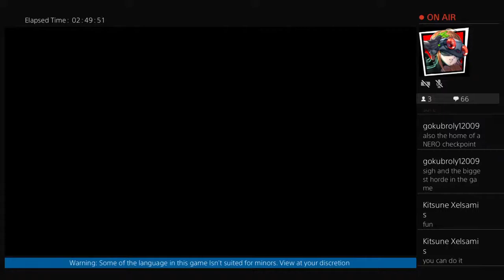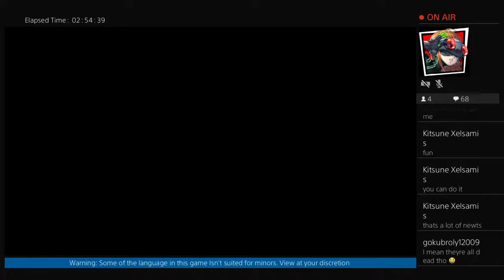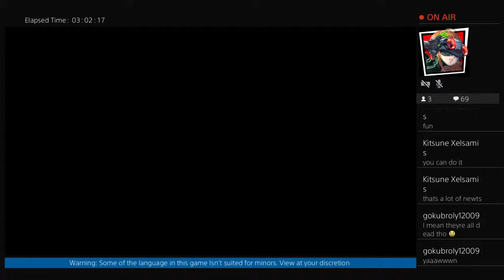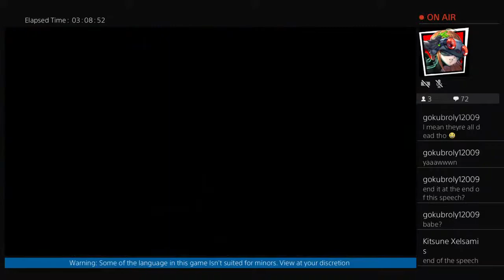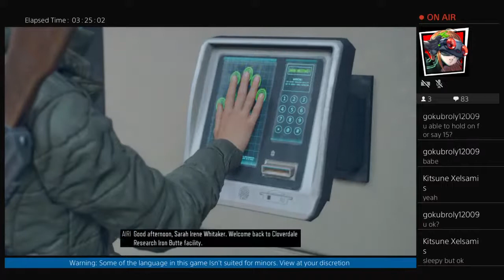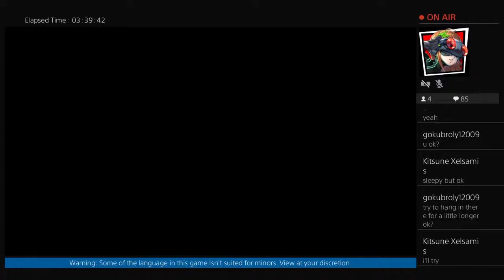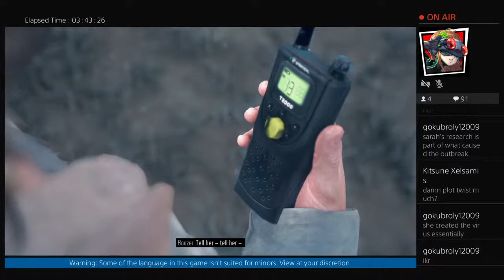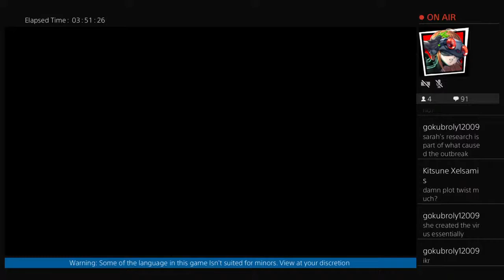Days Gone: Wanted Dead or Undead